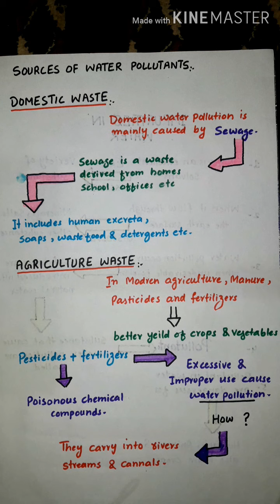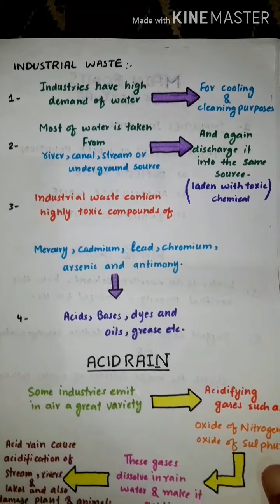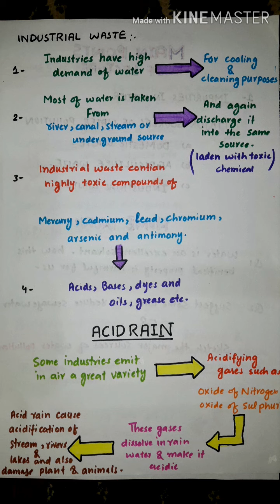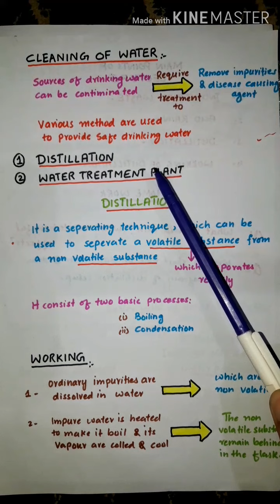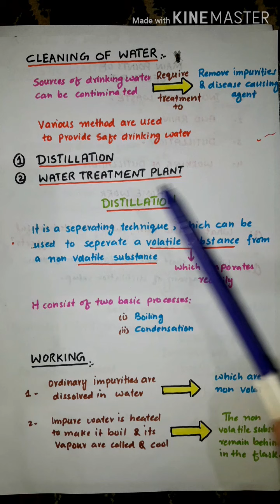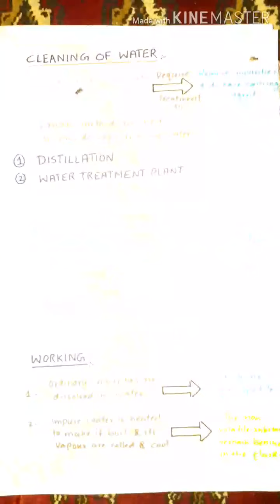cleaning of water || Distillation.